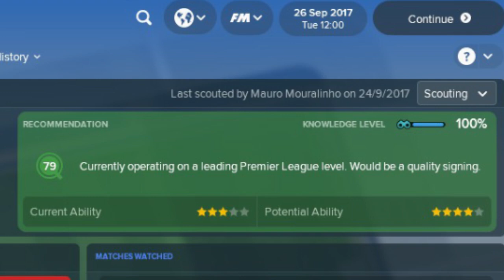Florin Andone Football Manager 2018 - Deportivo de La Coruña Striker